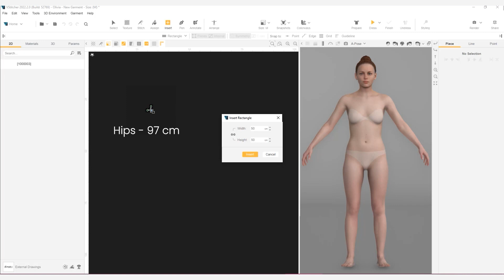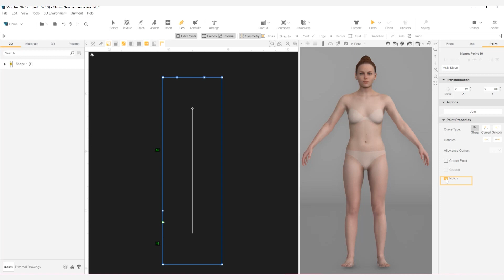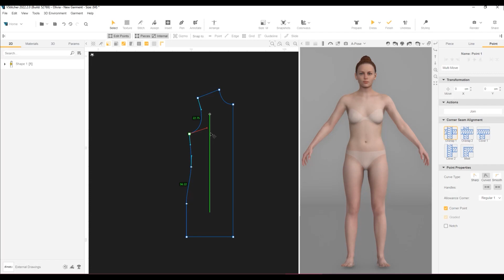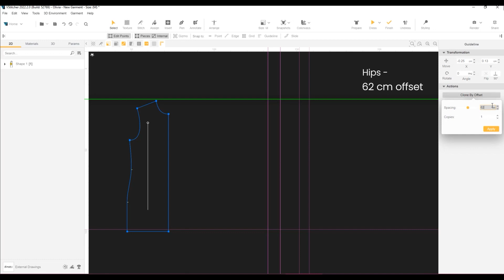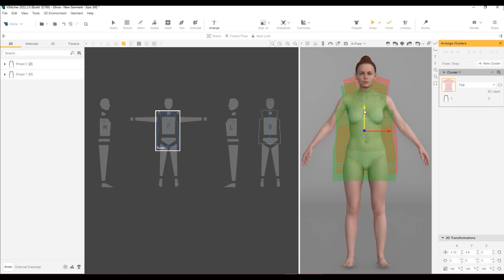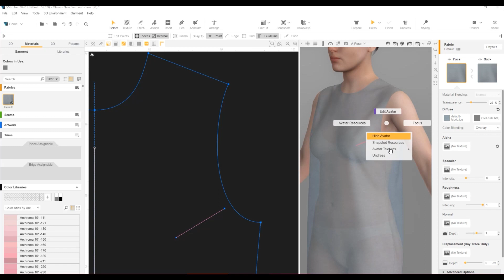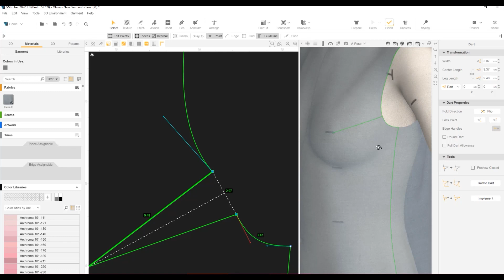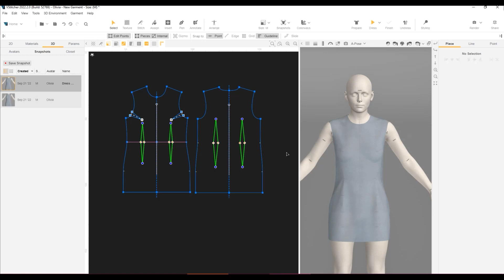Pattern Making in VStitcher: Part 1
Are you tired of manually drafting patterns? In this two-part demo, learn to create patterns directly in the 2D window with your trusted 3D clothing design software, VStitcher!

We’ll begin by using the Avatar Olivia, a size 38 or US size 6, as a reference for the dress measurements. Then, it’s time to create the front panel by drawing a rectangle and dividing it into intersections with the pen tool. We’ll then mark points or notches for accuracy before smoothing the lines and removing unnecessary handles.

Next, we move on to creating the back panel, which we can achieve by cloning the front panel or using guidelines to form the shape. We’ll then show you how to clone guidelines and mark measurements by offsetting them.

After combining the two panels, your pattern is ready to go! With these simple steps, you can create a fashion-forward piece with precision and ease in no time.